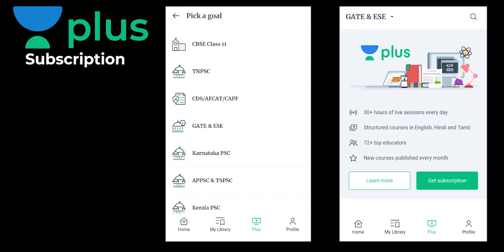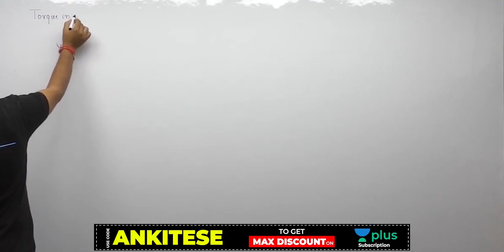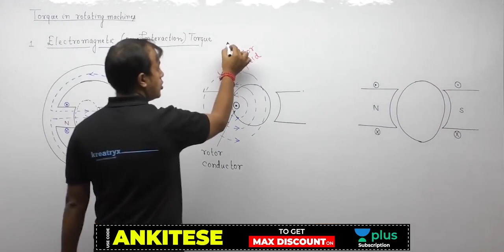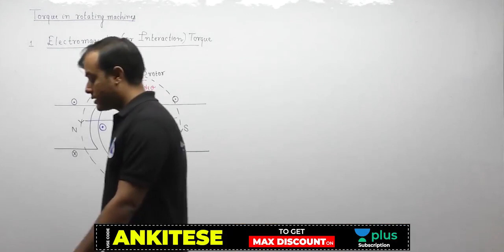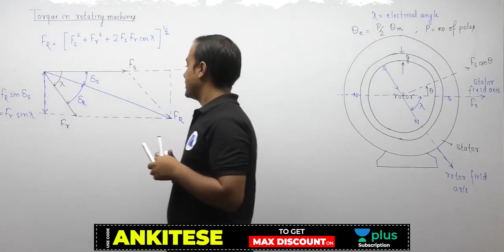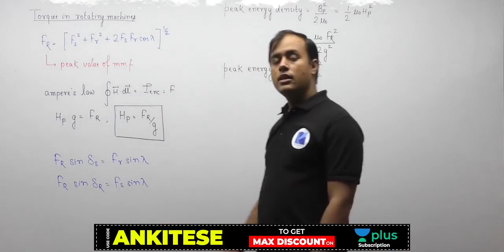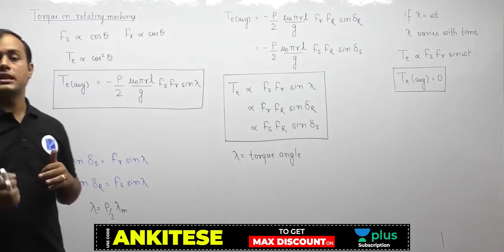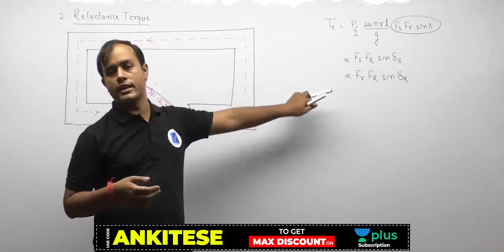Electrical Machines | Lec 38 (2) | Electromechanical Energy Conversion -3 | GATE/ESE Electrical Engg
3 Days To Go

⏳ Duration: 45 Minutes Prepare Electrical Machines for GATE/ESE Exam with this Complete lectures on Electrical Machines wherein most important questions & some other concepts have been discussed.
In this session Ankit Sir has covered Electromechanical Energy Conversion from Electrical Machines.

In this video lecture, Ankit Sir will cover the entire Electrical Machines syllabus for the GATE Exam.

Watch this complete video to understand the GATE Exam strategy, how to prepare for Engineering maths as well as how to score good marks in Electrical Machines for GATE Exam.

Ultimate video to know:
- How to Prepare Electrical Machines for the GATE Exam?
- Electrical Machines Preparation strategy
- Electrical Machines Tips & Tricks for GATE
- Electrical Machines Questions

Unacademy Subscription Benefits:
1. One Subscription, Unlimited Access
2. Learn from your favorite teacher
3. Real time interaction with teacher
4. You can ask doubts in live class
5. Limited students
6. Download the videos & watch offline